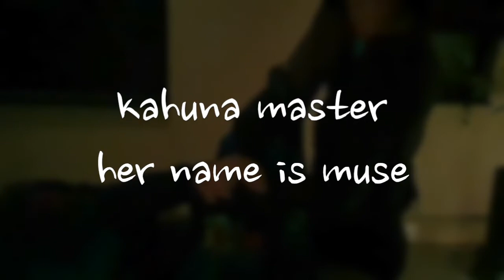LOMILOMI MAUI Do You Feel Me?